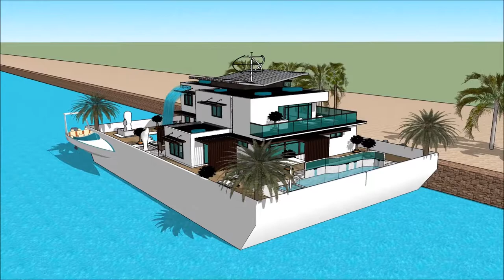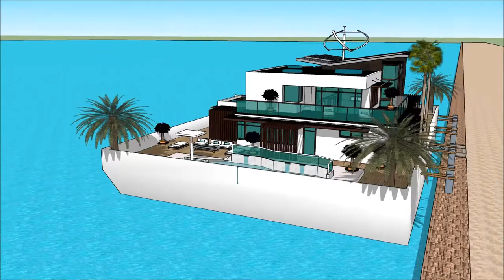तैरनेवाला घर INDIA INTERNATIONAL BOAT SHOW 2018 007 Yacht Houseboat Floating luxury mansion India Ya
The houseboatzania launching an innovative high-end luxury yacht houseboat home design potentially as a display of exhibition of the तैरनेवाला घर INDIA INTERNATIONAL BOAT SHOW 2018 007 Yacht Houseboat Floating luxury mansion India Ya.

The collection of the Houseboatzania concept of तैरनेवाला घर INDIA INTERNATIONAL BOAT SHOW 2018 007 Yacht Houseboat Floating luxury mansion India Ya consists of high luxury and architectural art pieces in minimalism combined with living on the waterfront of the harbour of

The houseboat yacht design has the basis to sustain living with high standards and contemporary structural design at तैरनेवाला घर INDIA INTERNATIONAL BOAT SHOW 2018 007 Yacht Houseboat Floating luxury mansion India Ya with numerous of prospects for excessive living and celebrating the desire of life worldwide: